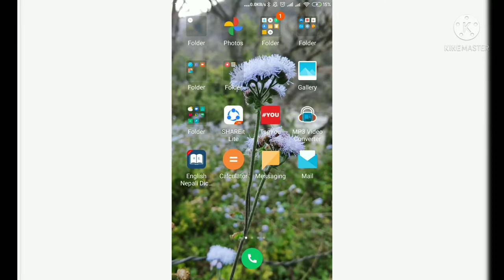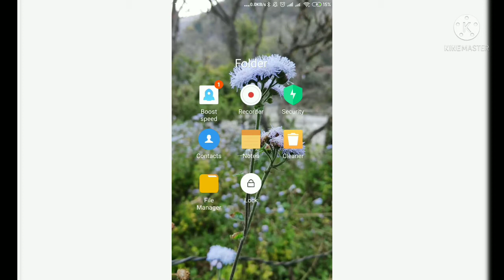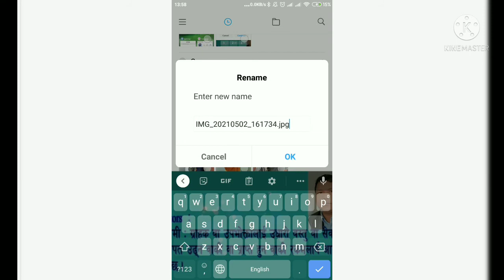🔥How to send Messenger📷 Photo in Original quality in नेपालीमा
how to send orginal quality photo on Facebook messenger?.

bg songs
ncs